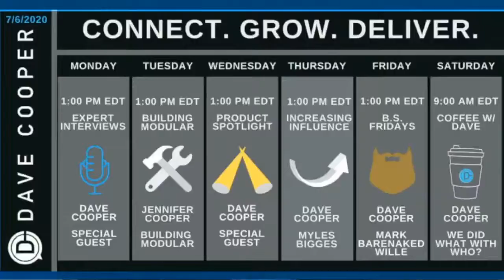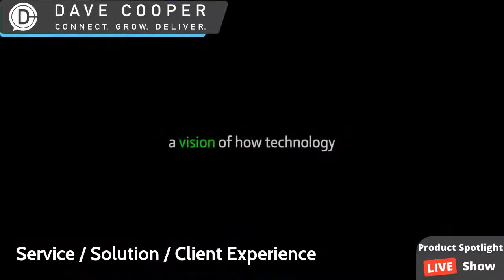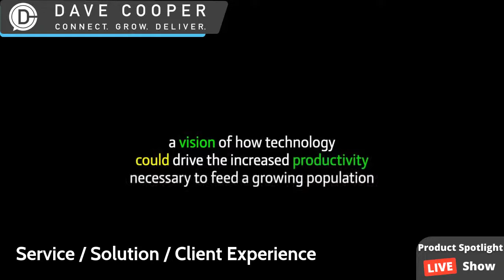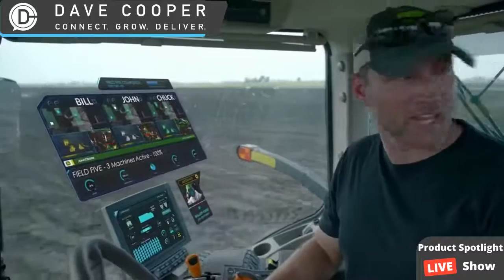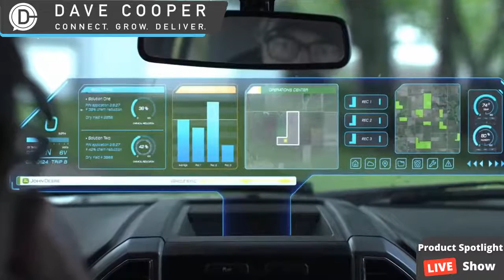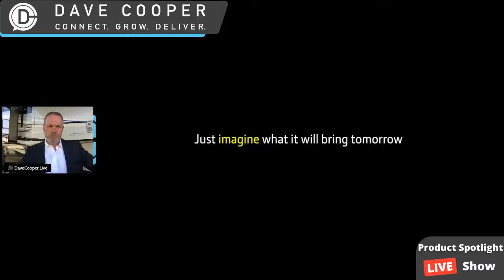Construction Technology, Product as a Service and the Mirrored World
“Product as a service” and the concept of selling an outcome or an experience is gaining momentum in the manufacturing world. How is construction technology enabling you or disabling you from future-proofing your business?

Defining your business strategy and your technology strategy… in a world where digital twins are helping others optimize their operations and provide predictive analytics, how are you transforming your business to drive future success. Today on dcLIVE

💥OR Log in at the time of the event: go to my profile page Dave Cooper 🎥 . Scroll down to the Activities link. Then click on the live feed.